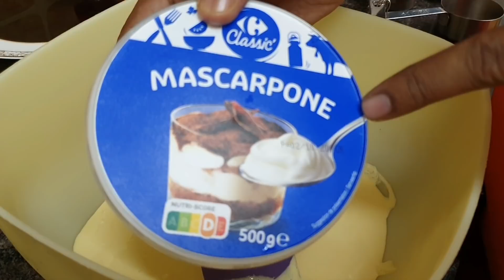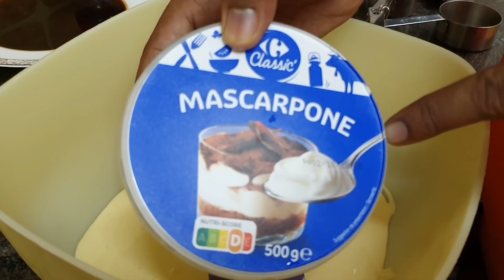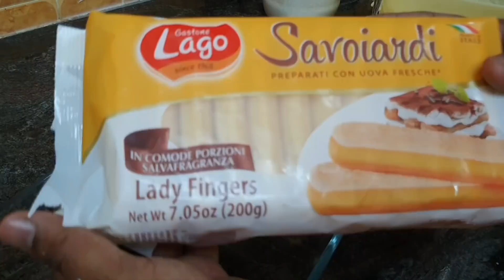ഇന്നു നിങ്ങൾക്കായി ഈ ഒരു dessert ആവാം | How to make Tiramisu | Tiramisu malayalam recipe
*TIRAMISU*

INGREDIENTS:

•Dark Coffee (1tblspn coffee powder + 1.5cup water)
•Egg yolks - 3 or 4 (depending on size)
•Sugar - 1/2cup
•Water - to double boil egg yolk & sugar
•Mascarpone cheese - 500g
   (1Cream cheese + 1/2cup unsalted butter + 1/4cup whipping cream)
•Egg white - 3 or 4 (beaten untill stiff)
•Lady fingers biscuits - 1pkt (200g)
•Cocoa powder or Coffee powder - to garnish